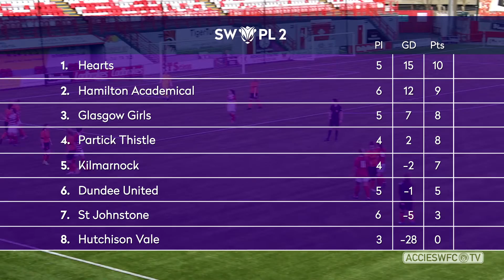HIGHLIGHTS | Hamilton v Dundee United | 31 Mar 2019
Venue: Hope CBD Stadium, Hamilton
Competition: SWPL 2 - Match Day 6

CREDITS
Producer: George Brown
Camera Operator/Presenter: Alistair Mitchell